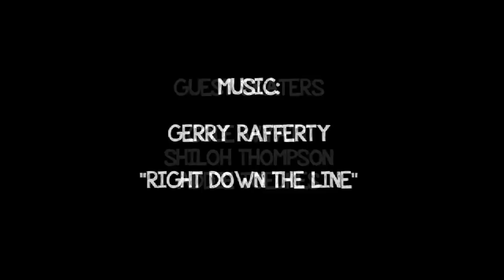JP Redmon // Right Down the Line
I moved from KC to Lawrence, KS about 6 months ago. Coincidentally, that was also the same time  the city started renovation on the skatepark. I had been wanting to start a project of my own outside of the shop that I could work on with no direction other than my own. So, when I wasn't filming for Studio, I approached JP and had the opportunity to film this part with him. JP is a legend in my book. I grew up watching his parts in Nicey Nice, Constructive Destruction, and What's the Rush and it blew my mind. He has always been so good, on top of being a super cool, down to earth dude. In his free time, he plays in several bands, and also films/edits his own stuff. I consider myself lucky to have been able to film and edit this part over the course of the summer. Hope everyone enjoys this as much as I do.